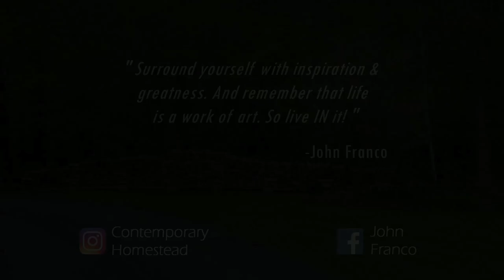15 IMPORTANT ATV UTV SxS Plowing TIPS & Tricks I Have Learned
Garage discussion about things that are important to know about plowing with your ATV SxS UTV.

FALLline Poly Edge
KFI Markers
66" PRO Blade
66" Replacement Wear Bar
PRO Frame
ATV Mount
Power Pivot
Plow Edge Deflector
Polaris OEM Skid Shoes
Auto Stop Fairlead Switch
The Best Detail Spray